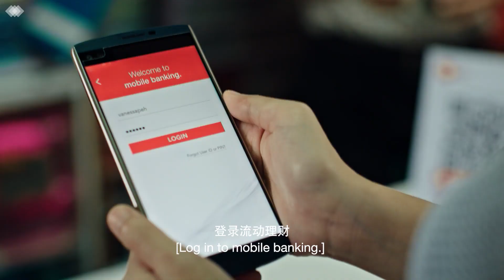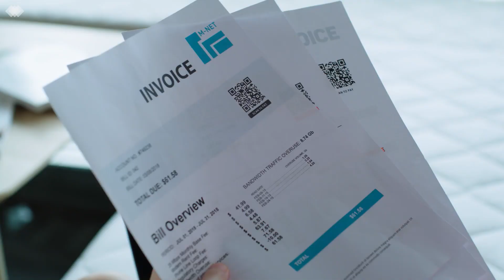- PayNow QR / The Association of Banks in Singapore (ABS) Corporate Videoshoot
Video credits to The Association of Banks in Singapore (ABS), PayNow, Stardust Pictures.

PayNow QR
The option of scanning a QR code to make payments is available. Entities and consumers can now make PayNow transfers by scanning the PayNow QR code using the existing mobile banking applications of the participating banks.

The PayNow QR code will be integrated with the Singapore Quick Response Code (SGQR) when it is launched later this year.